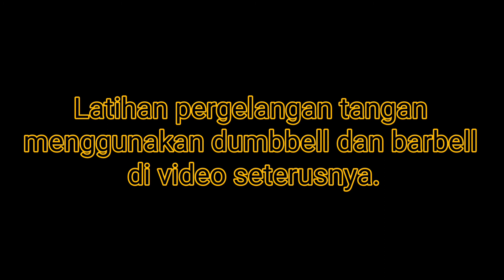Latihan wrist dan jari untuk gusti lengan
Rakaman latihan mudah untuk membina kekuatan pergelangan tangan dan jari-jemari untuk sukan gusti lengan. Bahagian dua kat sini

Check it out juga channel gusti lengan di bawah ini.